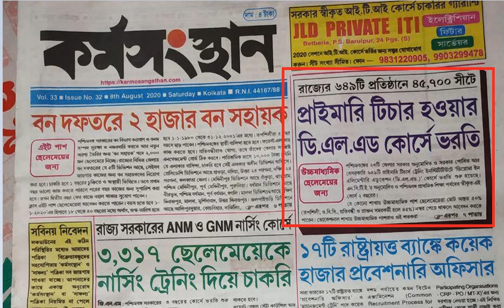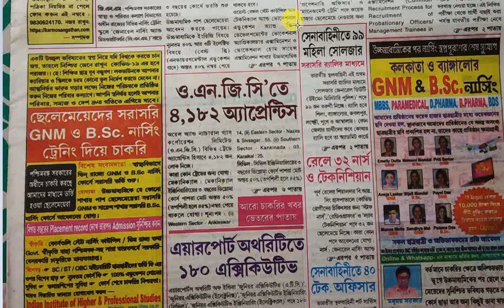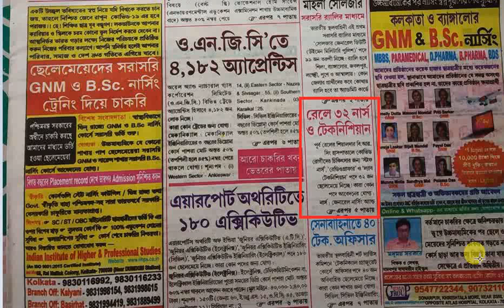8th August 2020 Karmasangsthan paper | Karmasangsthan paper today | karmasangsthan this week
8th August 2020Karmasangsthan paper 8th August 2020Karmasangsthan paper | Karmasangsthan paper today|karmasangsthan this weekকর্মসংস্থান
1st August 2020 Karmasangsthan paper | Karmasangsthan paper | Karmasangsthan paper  this week  Karmasangsthan Paper 01th August 2020 PDF Download |কর্মসংস্থান পেপার 8 আগষ্ট ২০২০ Karmasangsthan Paper This week Karmasangsthan paper